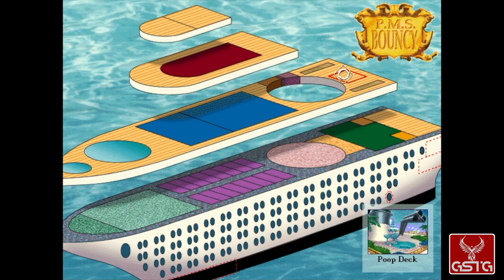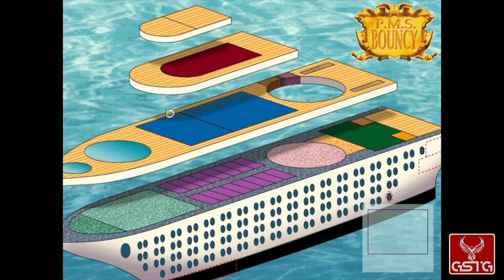Leisure Suit Larry: Love for Sail! [GAMEPLAY] - PC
Leisure Suit Larry: Love for Sail! gameplay from PC.
Pure Leisure Suit Larry: Love for Sail! gameplay without comment.

Leisure Suit Larry: Love for Sail! drops a world-class lounge lizard onto a cruise ship filled with gorgeous women and side-splitting slapstick. Using the latest and greatest technology of the time, the Grope ‘n’ Click interface is perfect for those moments of “one handed mousing”. No more icons! No more messing around! If that’s not enough, you can always type in your own personalized and customized responses and see what happens. Don't miss the final classic installment of the hottest point-and-click adventure in existence!

░░░▒▓ Uploads ▓▒░░░